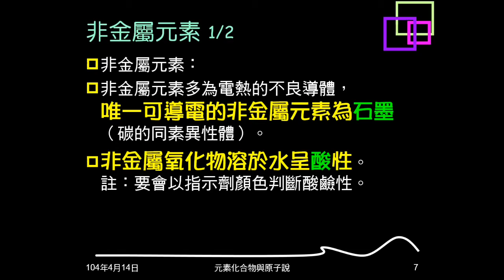103學年複習元素與化合物01：金屬與非金屬元素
說明何謂元素，介紹金屬元素與非金屬元素的性質。